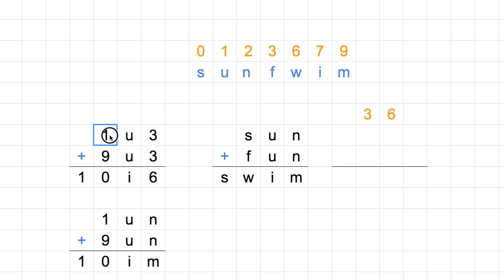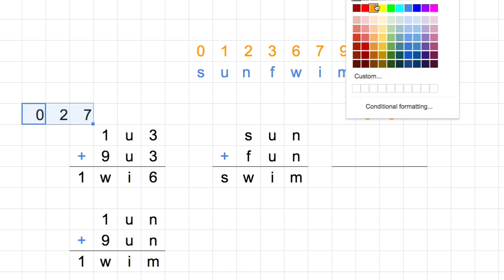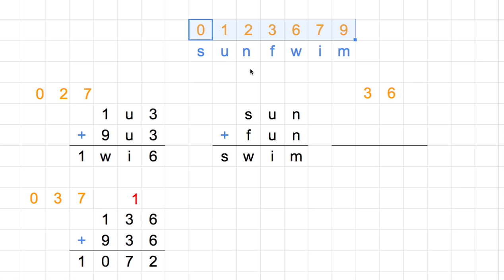[숫자와 논리] 004 - 암호